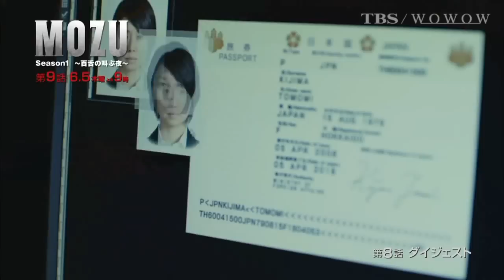【MOZU】 事件の裏に公安警察の闇...倉木は黒幕にたどり着く！第8話（5/29）ダイジェスト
爆弾事件の裏からついにその姿を現す、公安警察の闇...。そして倉木は事件の黒幕にたどり着く！
TBS×WOWOW共同制作ドラマ「MOZU」第8話（5/29）ダイジェスト＆次回（6/5）予告。

「MOZU Season1 ～百舌の叫ぶ夜～」
毎週木曜よる9時、TBSにて放送

「MOZU Season2 ～幻の翼～」
2014年6月22日より、WOWOWにて放送

■第8話（5/29）あらすじ
爆弾事件捜査の指揮を執る若松（戸田昌宏）を尾行中の大杉（香川照之）・美希（真木よう子）・津城（小日向文世）は、無人のスタジアムにたどり着く。物陰から若松の様子を見る大杉たち...若松は誰かといるようだが、その相手の姿は暗くて見えない。すると、若松と謎の人物の前にもう１人、大杉たちの知る人物が現れる。
一方倉木（西島秀俊）は、筧（田中要次）の鞄に爆弾を入れた謎の女は妻の千尋（石田ゆり子）だったと室井（生瀬勝久）に告げる。爆弾事件の日に千尋が持っていたという、サルドニア共和国大統領の警備計画書を写した写真。そこには確かに、倉木の家のデスクマットが映りこんでいた。自分が妻を追い詰めた...そう話す倉木。しかし室井はそれを否定する。そして、彼がかつて責任者を務めた極秘作戦・グラークα作戦で、千尋に何があったのかを語り始める。
後日、東（長谷川博己）は荷物を引き払い、アテナセキュリティを去ろうとしていた。そこへ、兄・和彦の復讐に燃える百舌・新谷宏美（池松壮亮）が現れる。アイスピックを振りかざして襲い掛かる百舌に、東は･･･。
一方、倉木は大杉たちにも、謎の女の正体を報告する。大統領の警備計画書が取り引き材料だったことから、筧は大統領暗殺を計画していたのだろうと推測する倉木。驚く大杉たちに、津城はある映像を見せる。それは、彼らのいない所で津城が若松の尋問をしている映像だった。若松の証言により、「爆弾真相は明らかになった」と告げる津城。しかし倉木は別の人物が黒幕だと考え、単身その人物のもとへ向かい･･･。

★Facebook＆Twitterで最新情報を随時更新★